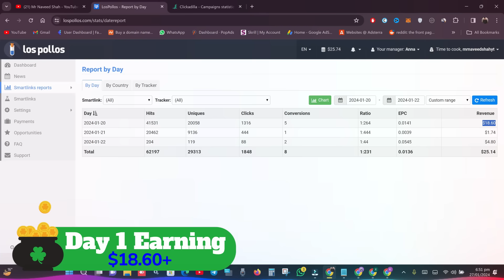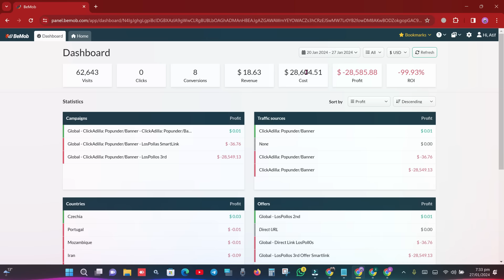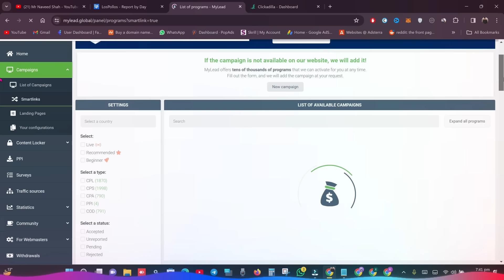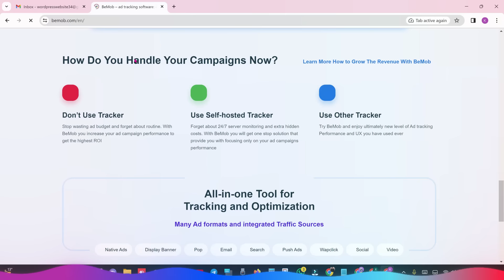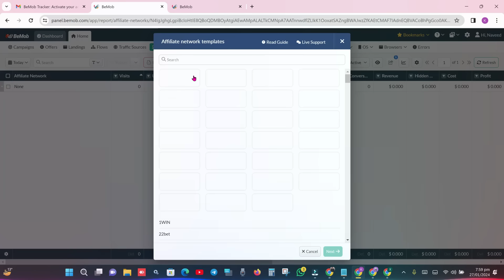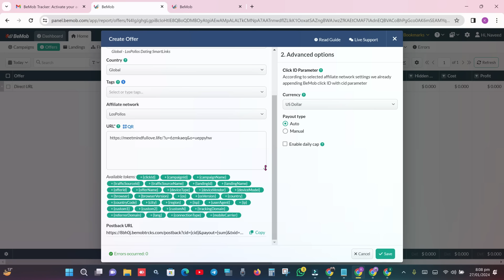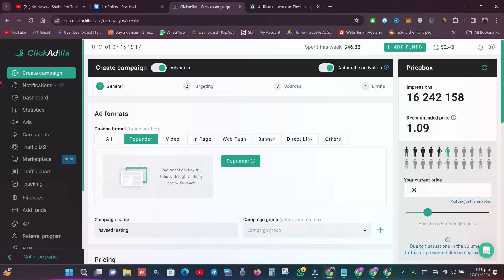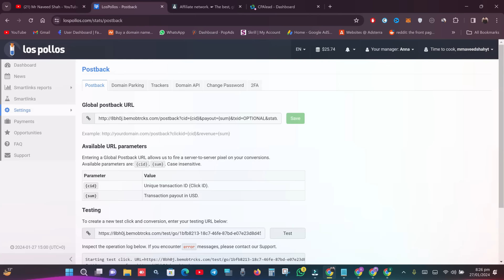Affiliate Marketing For Beginners 💰 Affiliate Marketing Free Course With Earning Proof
In this video, I'll teach you the basics of affiliate marketing and show you how to make money with it. You'll also get access to a free course with earning proof, so you can see exactly how successful this business model can be.

If you're new to affiliate marketing, this is the perfect video for you. I'll break down the basics and show you how it can be a lucrative source of income in 2024 and beyond. Plus, you'll get a free course that will guide you step-by-step through the process and help you start earning money with affiliate marketing. Don't miss out on this opportunity to learn and earn!
Affiliate Marketing For Beginners💰( Free Course With Earning Proof ) Affiliate Marketing In 2024

My Telegram ID👉 @mrnaveedshah
My Instagram ID👉 mrnaveedshahyt